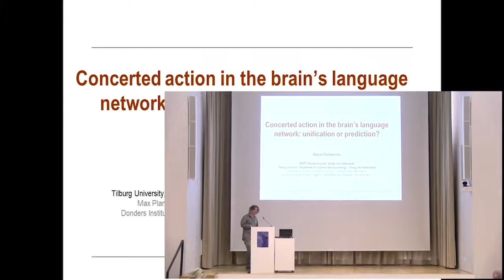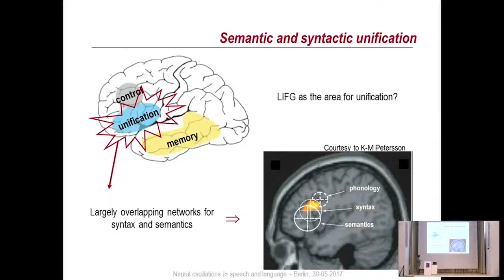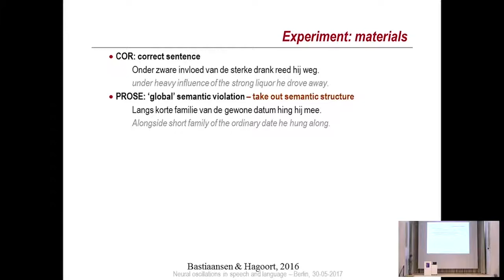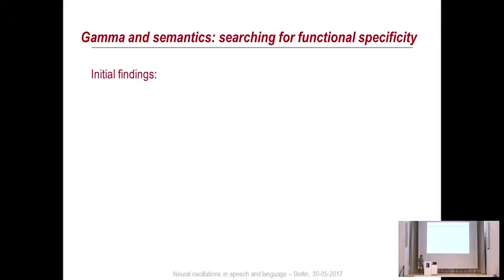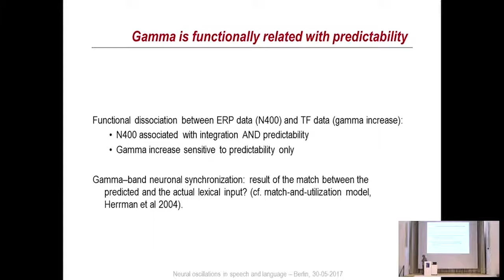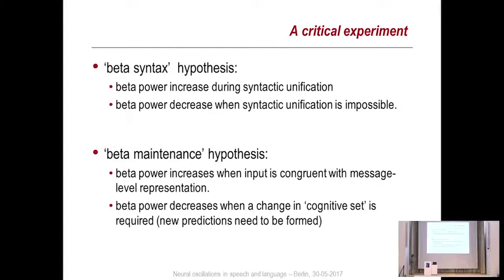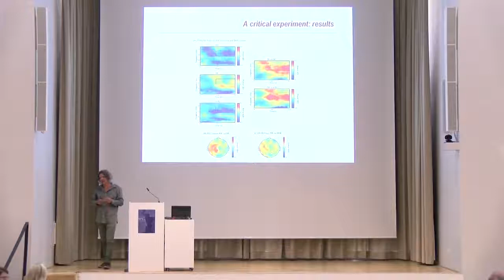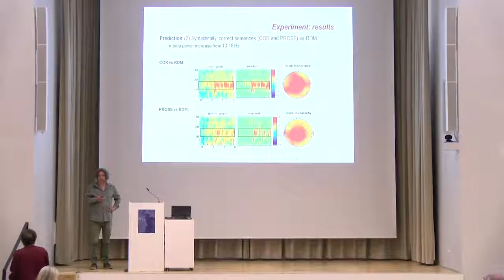Marcel Bastiaansen, PhD | Concerted action in the brain‘s language network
Concerted action in the brain‘s language network: unification or prediction?
Oscillatory dynamics in scalp EEG and MEG are thought to (at least partially) reflect the underlying dynamics of the coupling and uncoupling of functional neuronal networks that carry cognitive processes. In my presentation I will selectively review recent literature that addresses the oscillatory dynamics that is observed during various aspects of sentence-level language comprehension.
For instance, there is evidence that low-frequency oscillatory dynamics (theta-band power changes) are related to lexical retrieval, whereas high-frequency dynamics (beta / gamma power and coherence changes) are related to sentence-level integration (unification) of the individual lexical items. The available evidence can be taken to suggest that beta-band oscillations are predominantly related to syntactic unification, while whereas gamma-band oscillations index semantic unification. However, we have recently proposed that the observed oscillatory responses might be equally well interpreted in a predictive coding framework.